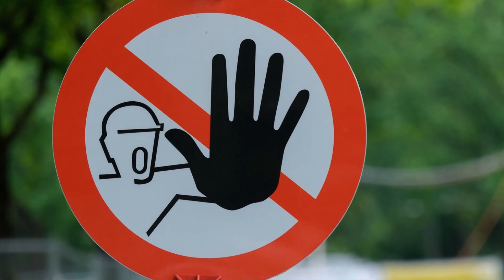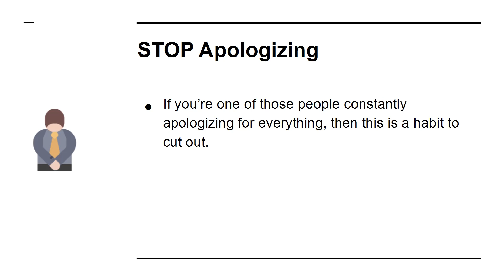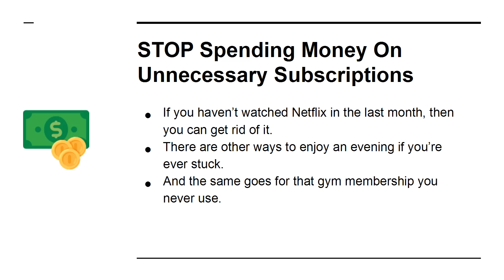MOTIVATION-Small Things You Should STOP Doing Right Now 100%Fr.Vi.Co.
motivation
motivational video
MONEY DETERMINES THE QUALITY OF YOUR LIFE. THIS MEANS EVERY BIG GOAL ON YOUR BUCKET LIST IS TICKED OFF WITH YOUR MONEY. EARN DAILY MONEY WITH THIS 100% FREE VIDEO COURSE “PERCENT BETTER EVERY DAY VIDEO UPGRADE”- A VIDEO COURSE MADE WITH THE SECRET OF BECOMING A MILLIONAIRE. DOWNLOAD IT FOR FREE.